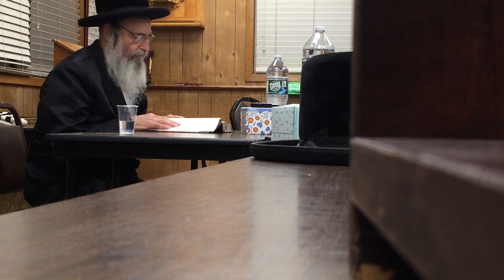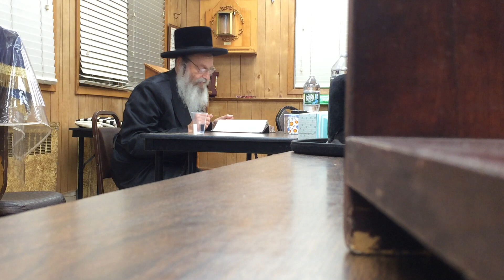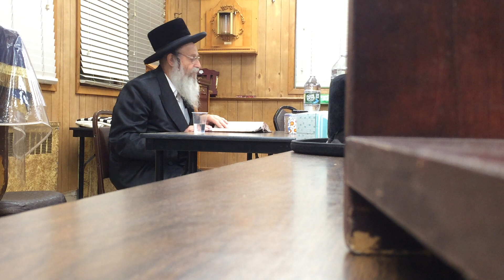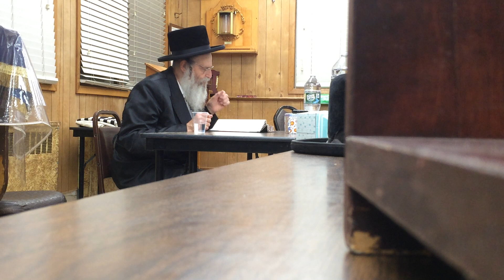ר׳ אפרים קעניג שליט״א מנהיג ברסלב צפת ליקוטי מוהרן תורה י״ט תפילה לחבקוק יידיש מונסי י״ד סיון תשפ״א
IMG 3555 R EPHROYIM SHIUR BRESLOV 70 MAIN ST MONSEY LM 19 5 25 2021